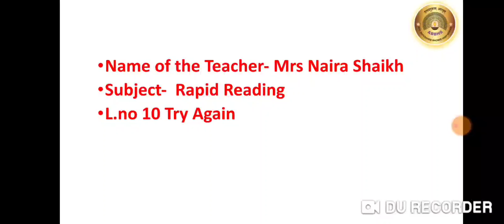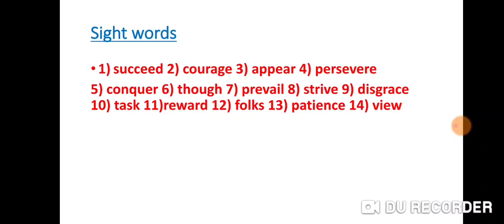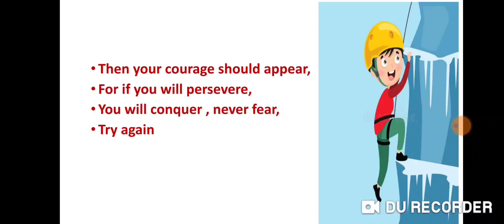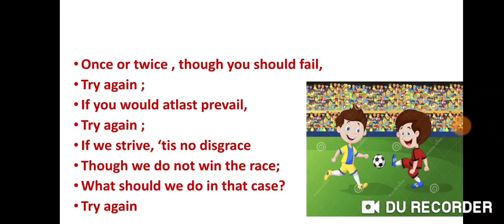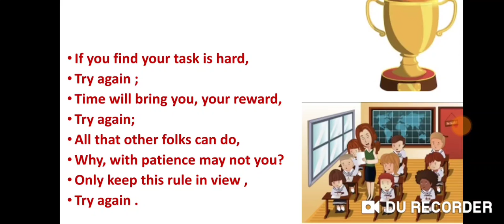Std -IV. Subject -Rapid Reading 10. Try Again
In this video you will learn that we must not loose hope in any situation .We must always remember that we should try again .